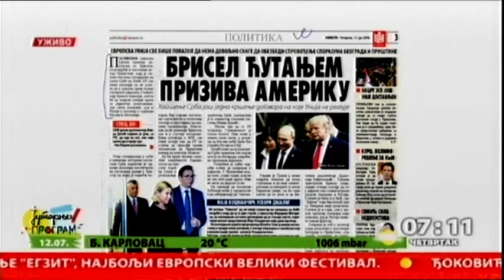Pregled štampe 12.07.2018.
O pregledu tema dana razgovaramo sa sociologom Vladimirom Vuletićem.